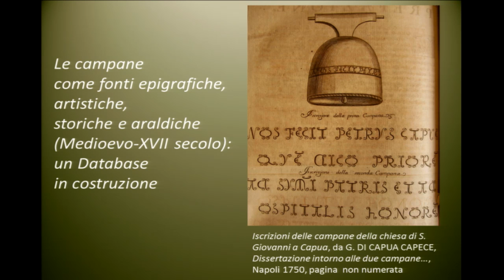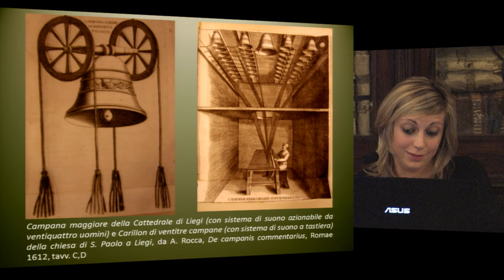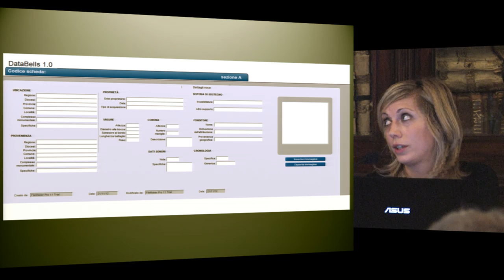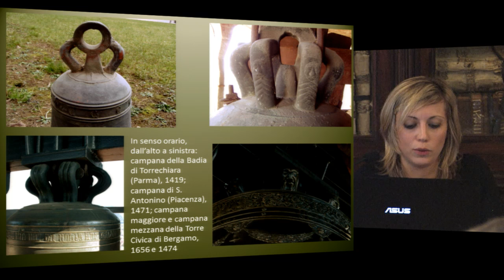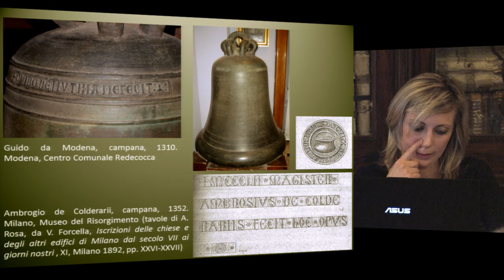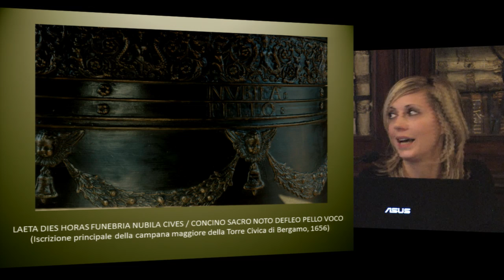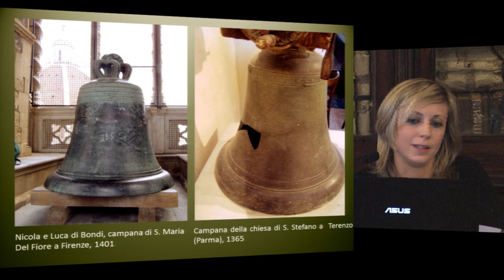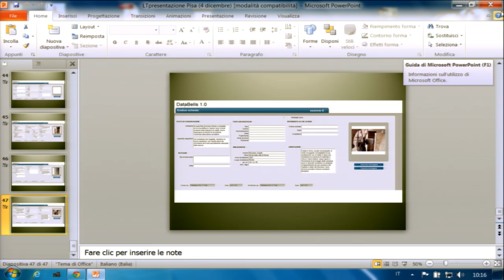Chiara Bernazzani, Le campane come fonti epigrafiche, artistiche, storiche e araldiche ...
Chiara Bernazzani (Scuola Normale Superiore di Pisa)
Le campane come fonti epigrafiche, artistiche, storiche e araldiche (Medioevo-XVII secolo): un Database in costruzione